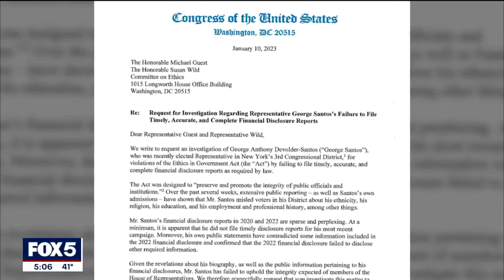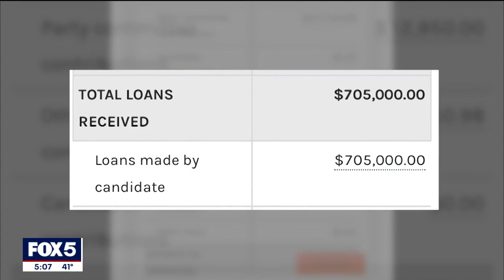George Santos probe sought by Democrats over House ethics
The House Ethics Committee has been asked to investigate Rep. George Santos. The newly-elected Republican from New York has admitted to lying about his job experience, college education and even family heritage. Two Democrats on Tuesday requested the probe saying Santos has “failed to uphold the integrity expected” of lawmakers.